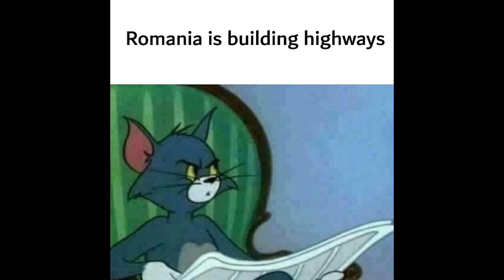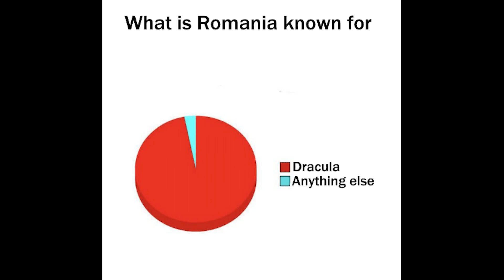Romanian Memes 4